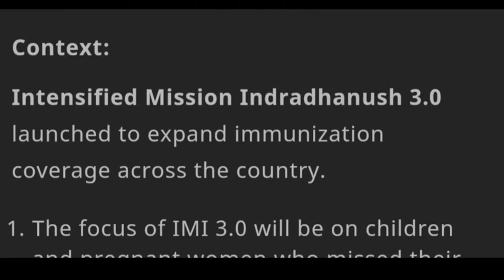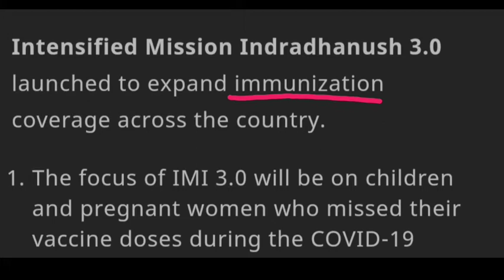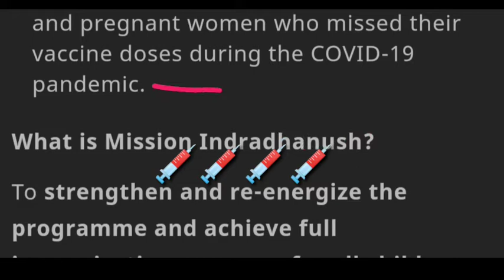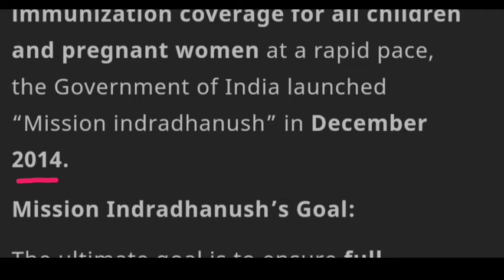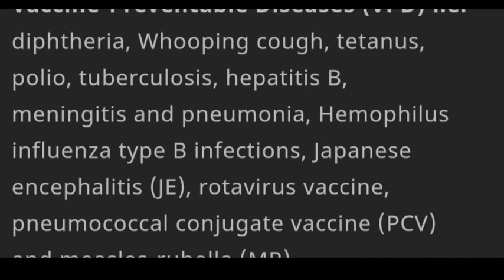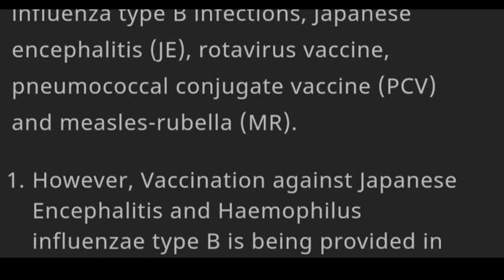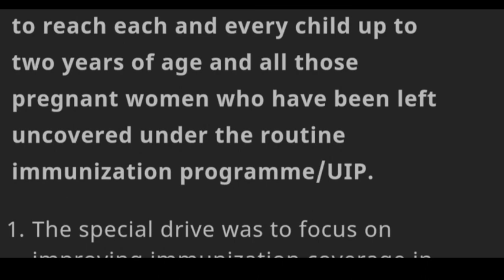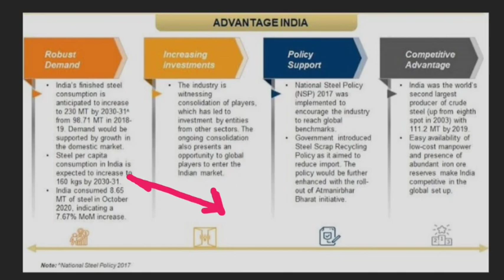Mission indradhanush 3.0 launched vaccination programme 12 VPD Vaccine Preventable Diseases IMMUNITY